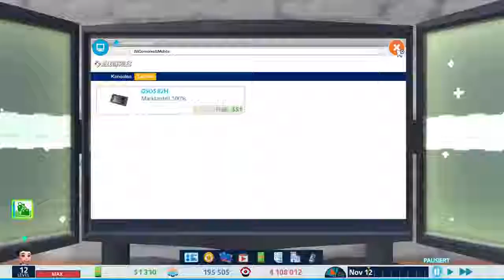YOUTUBERS LIFE 1 #18 🤓Kurse für Fortgeschrittene🤓